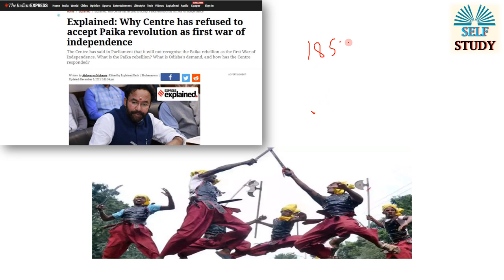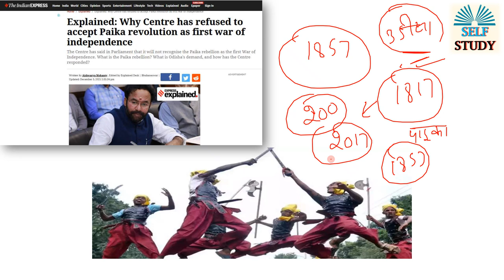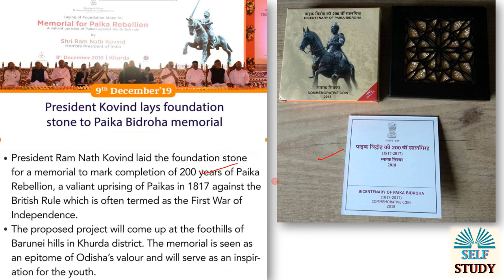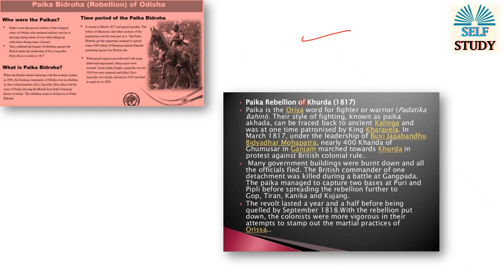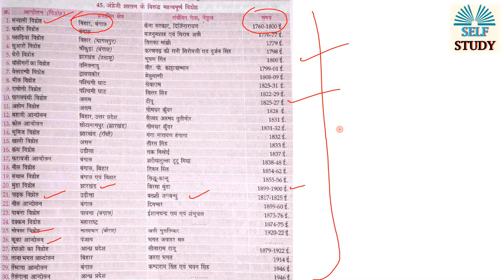क्या पाइका विद्रोह है भारत का पहला स्वतंत्रता संग्राम का विद्रोह ? Explained by Self Study